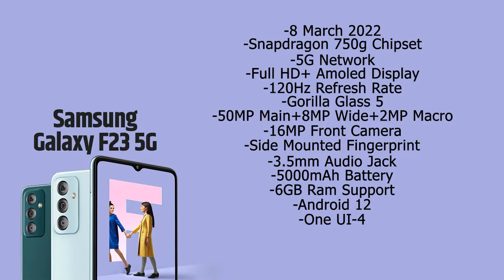Samsung Galaxy F23 5G | Snapdragon 750G | 120Hz | First Look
03.Samsung M11
04.Samsung M21
05.Samsung M30s

1.Logitech G102 Prodigy
2.Lenovo Gaming Mouse - M200
3.Corsair CH-9301011
4.Redgear A-10 Gaming
5.Cosmic Byte Equinox Alpha

01.iBall Baton iB-WRD12EN
02.TP-LINK TL-WR940N
03.Mi Smart Router 4C
04.D-Link DIR-806
05.D-Link DIR-819 750 Mbps Router

01.Realme Buds
02.OnePlus Bullets Wireless Z
03.Mi Neckband Bluetooth Earphones
04.Infinity (JBL) Glide 120
05.boAt Rockerz 255 Sports